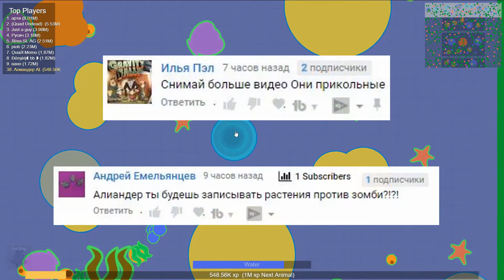Как играть ОРЛОМ и КИТОМ в МОПИО. Быстрая прокачка в Mope.io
МОПИО КАК можно БЫСТРО ПРОКАЧАТЬСЯ В Mope.io. Секретная тактика игры орлом в мопио, быстрая прокачка китом.

Mope.io - это онлайн игра, еще одна разновидность игр io, в которой можно играть не только одному но и в команде. В игре МОПИО мы играем за различных животных, наземных и морских, прокачиваем их поедая грибы, кусты, икру и водоросли, а так же других животных. Mope.io похожа на мультик, и будет интересна маленьким и взрослым деткам. Это детская игра как мультик, про различных животных, про различные мульт герои и животные. Развивающее видео для малышей и деток постарше.